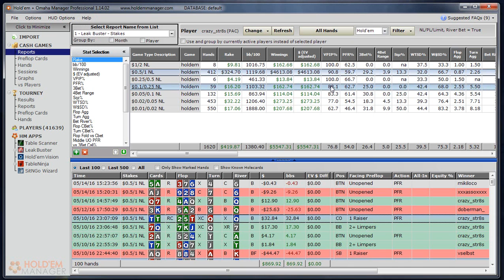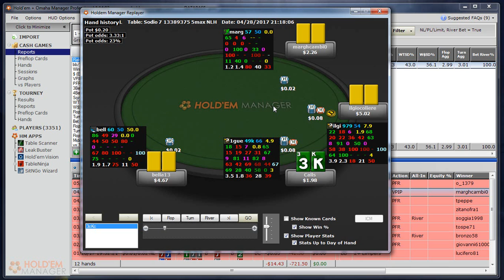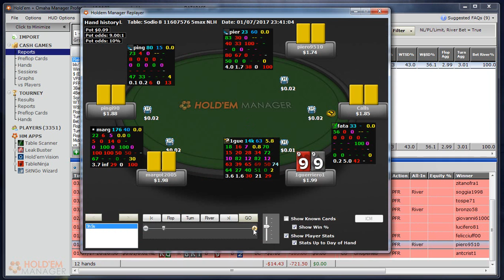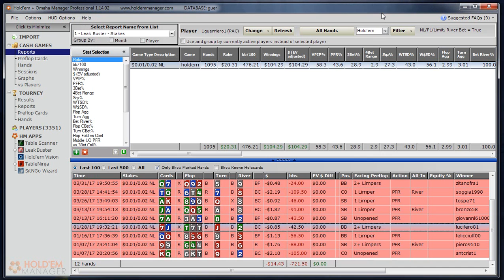La riverbet - Salviamo il guerriero parte 3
Vediamo oggi nel dettaglio alcuni spunti di riflessione sulla River Bet, per ora sorvolo sui principi' di bilanciamento che creerebbero solo confusione al nostro hero la cui analisi è diretta, sarà argomento interessante di un prossimo video... per ora soffermiamoci sui perchè e sulle size partendo da un'analisi comparativa tra vari stakes e poi soffermandoci sulle mani specifiche giocate da hero.

Hud:
CBET: F/T/R, single raised + 3bet pot, check/fold flop as pf raiser